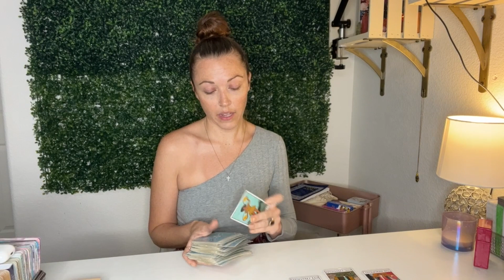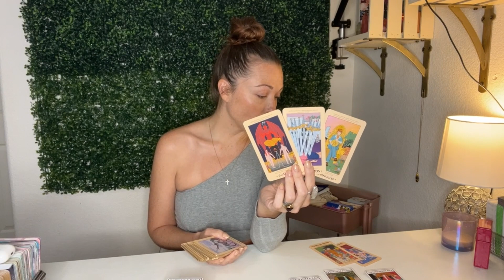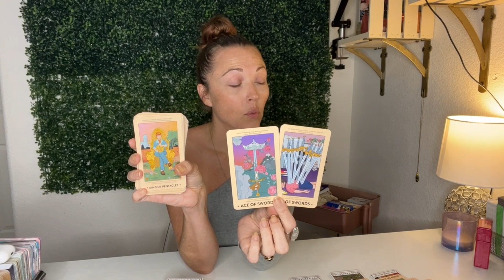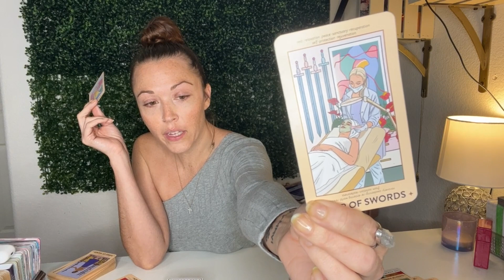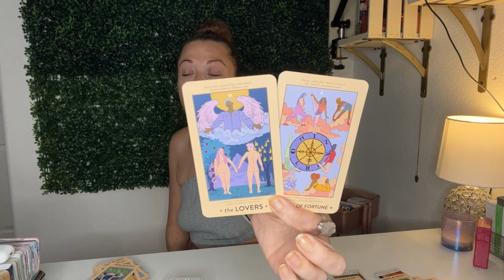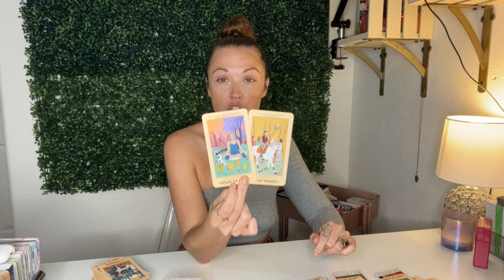LIBRA ♎️SOMEONE IS BLOWING THINGS OUT OF PROPORTION AND YOU JUST WANT PEACE..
Hey Libra ♎️! Welcome to Karma Light Readings! I'm Karma, and I am a claircognizant, clairvoyant, intuitive empath! My gift is designed to tap into your life situations and see what soul lessons you are going through and help you to release them and heal so that you can continue on your ascension journey!
Thank you so much for stopping by! I do consider this a timeless reading, so you may resonate with this in any time space of your journey here on Earth. For reference, and because I know some of you really like to know - I recorded this in July 2023. Please remember that energy is fluid and time is an illusion!

TikTok & Instagram: @karmalightreadings

Any and all negative energy,  thoughts, intentions, words, actions, spells, low vibrational entities, demons, curses, darkness sent towards myself, my business, my family, my energy, Spirit, or Soul will be reflected and sent back to sender x10000. NO WEAPONS FORMED AGAINST ME SHALL EVER PROSPER! I AM covered and protected by the blood of Jesus Christ and the Holy Spirit of the Most High. In Jesus name, and so it is.